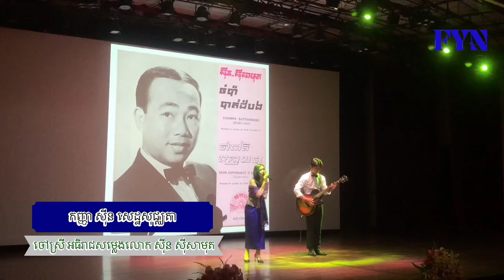កញ្ញា​ សុីន​ សេដ្ឋសុជ្ឈតា ចៅស្រី​ អធិរាជ​សម្លេង​លោក​ សុីន​ សុី​សាមុត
[English below]

កញ្ញា​ សុីន​ សេដ្ឋសុជ្ឈតា ចៅស្រី​ អធិរាជ​សម្លេង​លោក​ សុីន​ សុី​សាមុត​ សម្តែង​នៅក្នុង​ពិធី​បើក​មហោស្រព​ភាពយន្ត​អន្តរជាតិ​លេីកទី​១៣។

Sinn Setsochhata granddaughter of legacy of Cambodia Sinn Sisamouth performance on the  13th Cambodia International Film Festival.